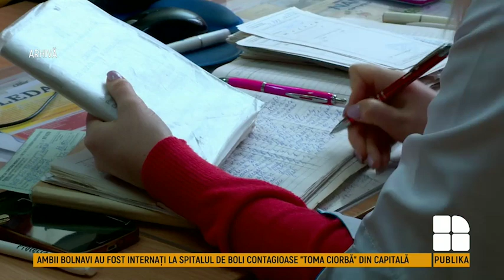Încă două cazuri confirmate cu coronavirus, ambele persoane sunt venite din Italia